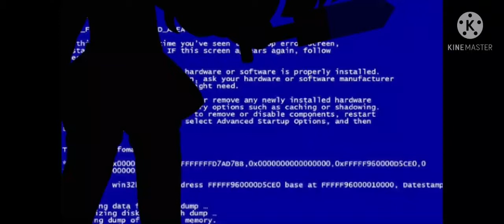Choice meme teatots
It been so long since I made a video please a enjoy